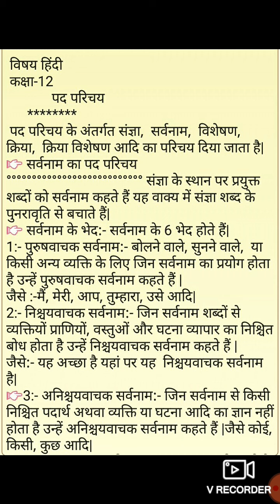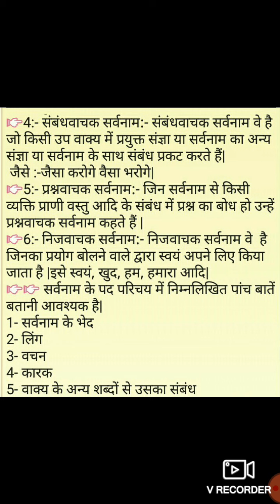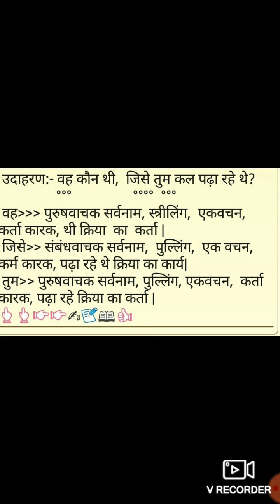Class -12 Subj. - Hindi पद परिचय Part - 2 By Savita Pathak